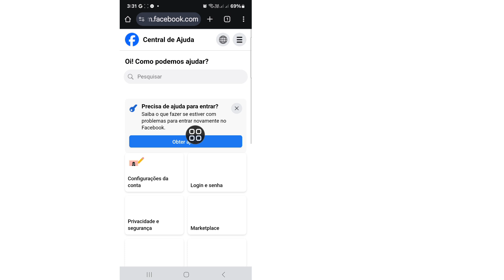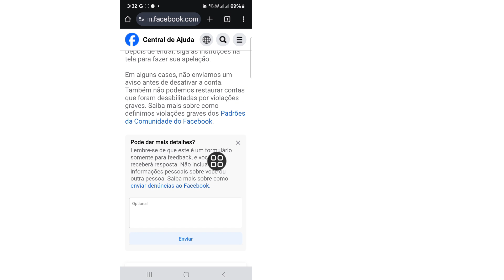Suspendemos sua conta do Facebook Restam 180 dias para apelar Desative sua conta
Aqui neste vídeo, mostrarei a você [Suspendemos sua conta do Facebook. Restam 180 dias para apelar. Desative sua conta]. Então assista a este vídeo com atenção e não pule este vídeo. Se você pular este vídeo, não entenderá muito bem. Se tiver algum problema ou questão, pode me perguntar e comentar abaixo. Tentarei resolver seu problema.

Sua curtida é meu sucesso.
Cada comentário, curtida sua, me torna mais responsável para fazer bons vídeos.
Você deve me dizer o que gosta e o que não gosta.

Embora eu não possa responder a todos os seus comentários, eu os leio com muito cuidado. Gosto muito de ler seus comentários.

Outras consultas relacionadas:

Enter The Box 👇👇👇👇👇👇
Olá, querida equipe do Facebook, minha conta do Facebook foi suspensa sem nenhum motivo. Minha conta do Facebook é muito importante para mim. Enviei uma solicitação da minha outra conta e também anexei meus detalhes. Verifique e abra minha conta do Facebook.

suspendemos sua conta do Facebook solução de problemas

suspendemos sua conta do Facebook

suspendemos sua conta do Facebook faltam 180 dias para apelar desabilitou sua conta

suspendemos sua conta do Facebook vinculado ao Instagram

suspendemos sua conta do Facebook apelação

suspendemos sua conta do Facebook 2024